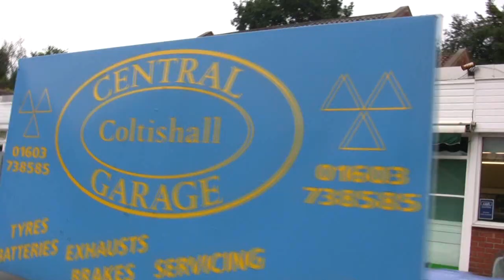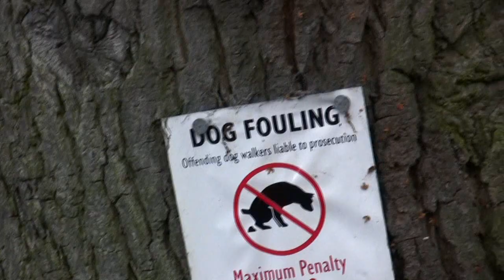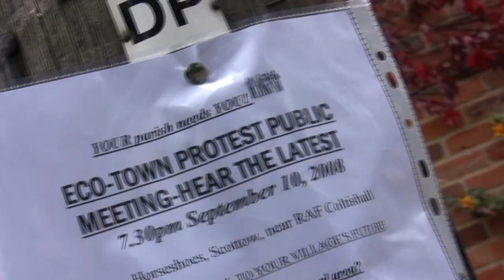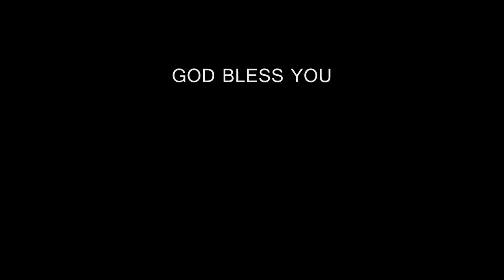Ross Kemp On Gangs-Parody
Ross finds himself imbedded deep into a village consumed by crime, drugs and gang warfare.